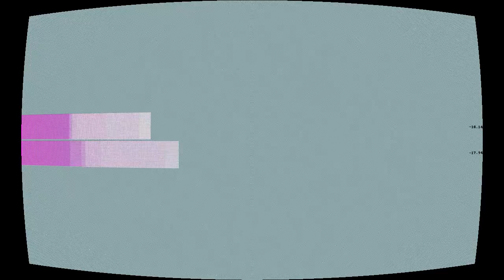Pirate Bay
“Pirate Bay” by THANASIS G.